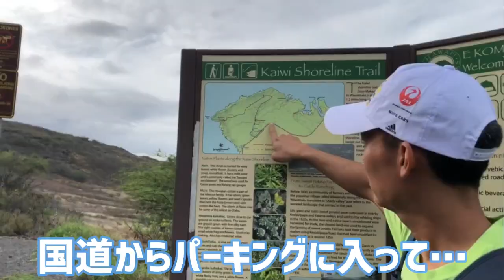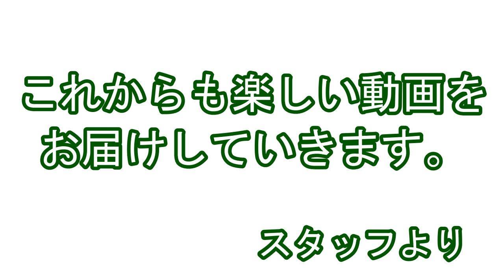【ハワイ屈指のパワースポット】『ペレの椅子』への行き方！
ハワイの隠れたパワースポット
『ペレの椅子』への行き方をご紹介！

火の神ペレが座っていたとされる
ハワイ屈指のパワースポット！
その場所からの景色も見逃せません！

エンディングも新しく生まれ変わりましたので、

■ふらっと気軽にハワイを楽しむ！ハワイ情報マガジン

■ハワイ人気オプショナルツアーのご予約は
JALPAKハワイのWEBショップ